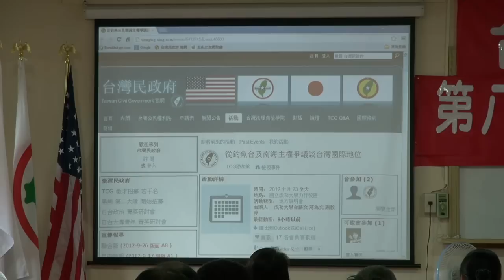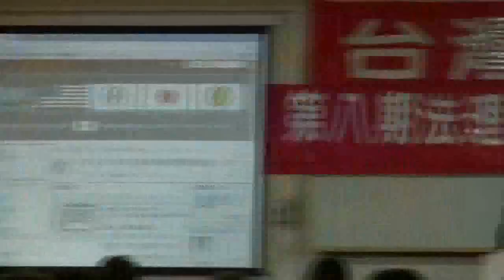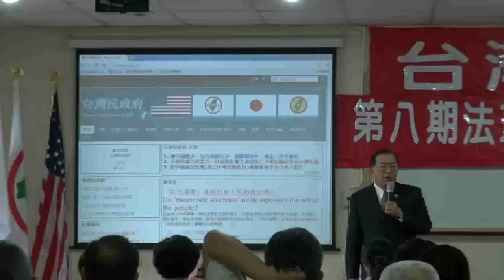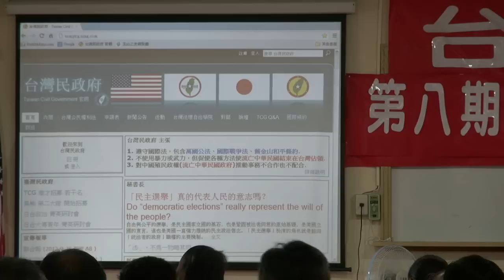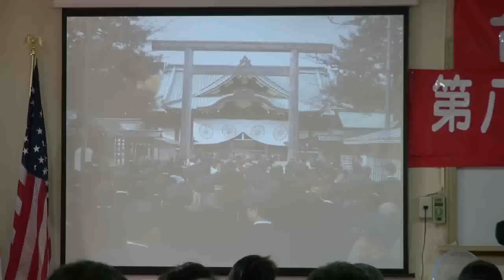121014-8-中國國情報告-林志昇-台灣民政府第8期高級行政參議班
121014-8-中國國情報告-林志昇-台灣民政府第8期高級行政參議班